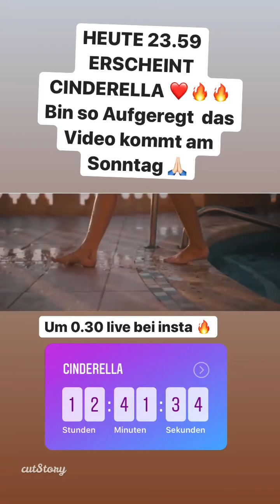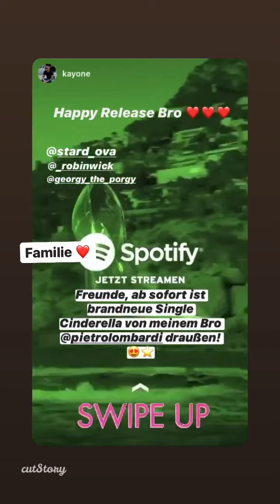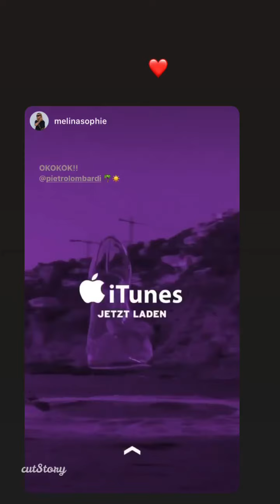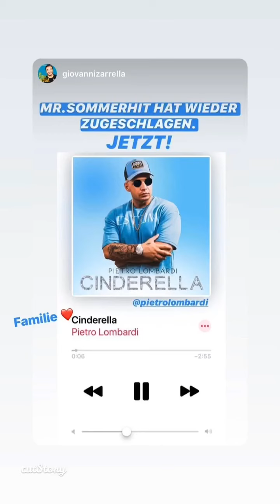SONG IST DRAUßEN ✨ DANKE FÜR EUREN SUPPORT!!❤️ (Part 1) |Pietro Lombardi Instagram Storys